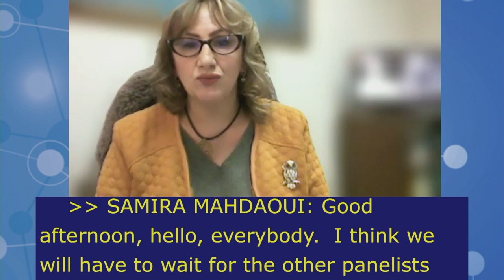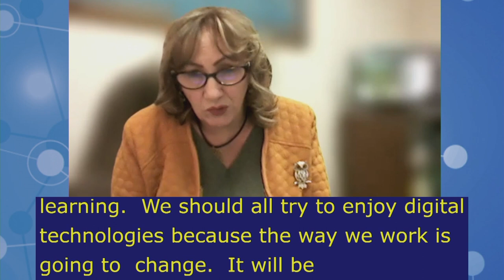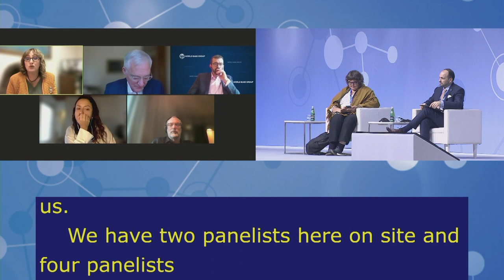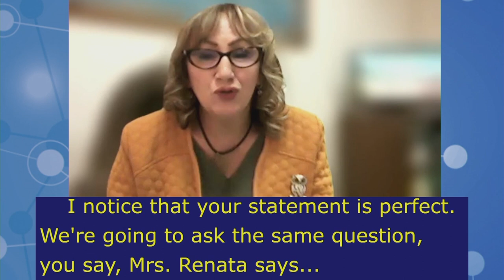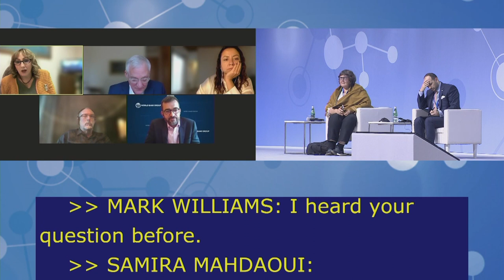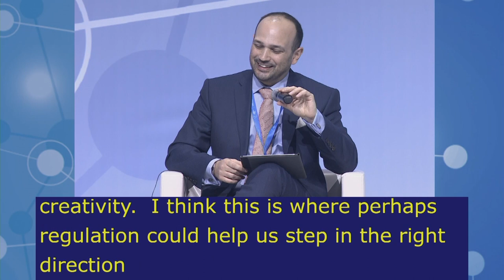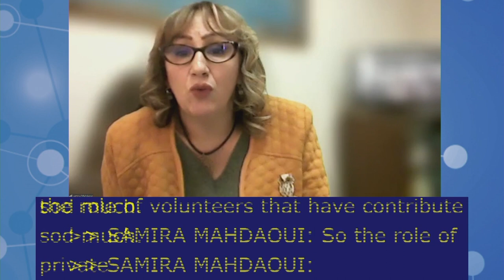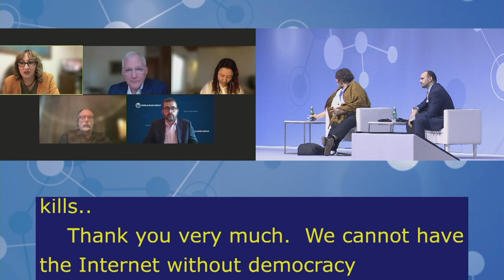IGF2021 – Day 1 - Plenary – HLEP: Governance models to promote… - French